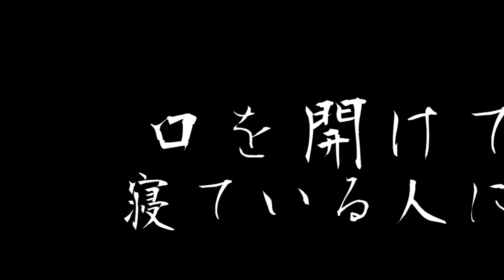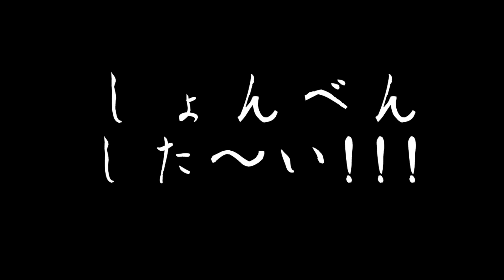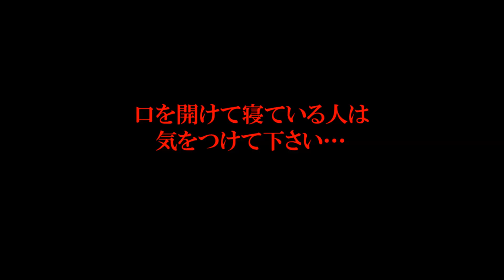【とっしんＴＶ】フィクション映画予告Vol.2 『排尿霊』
■著作・制作
/18禁音声同人サークル　東山誠ＢＲＡＮＤ

【とっしんＴＶ】

■原案
/とっしん

■声の出演
/東山誠

・動画/動画素材.com ほか